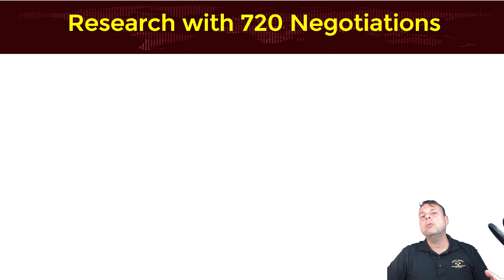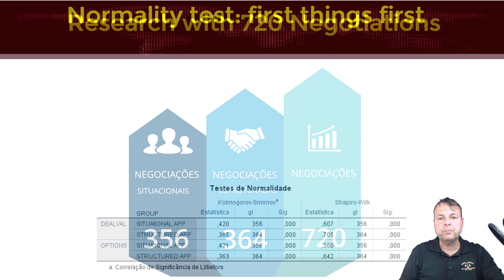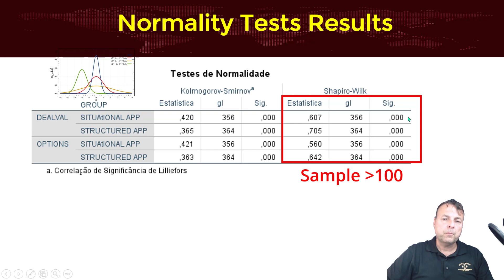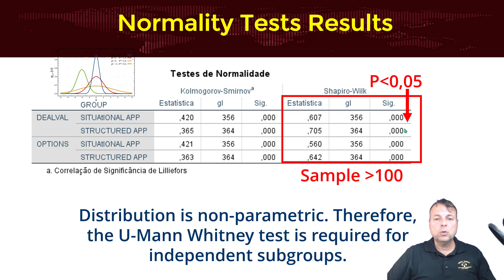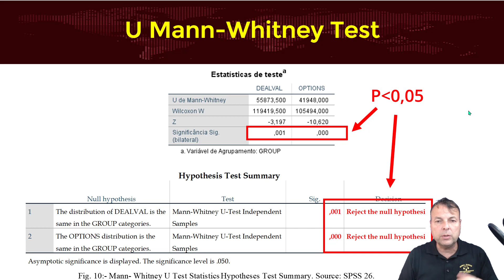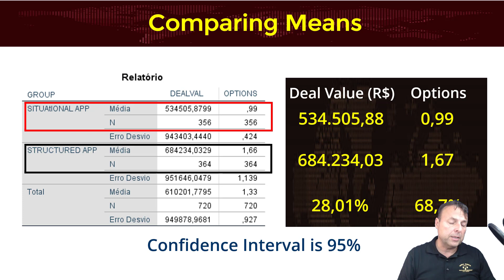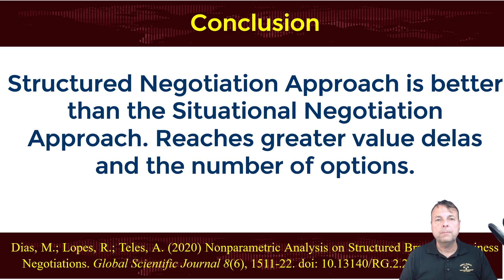⭐⭐⭐⭐⭐ VIDEO LESSON 2 - NEGOTIATION & PANDEMIC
In this video, a sample of N=720 Brazilian business negotiations is analyzed regarding deal values and the number of options created (dependent variables). In both cases, the null hypothesis was rejected. See how!